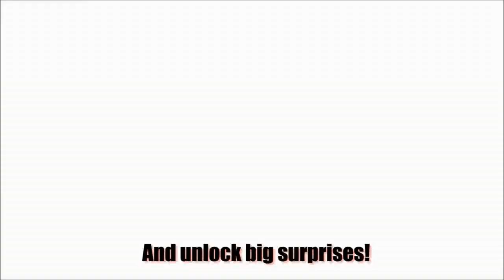Kill The Bad Guy - Trailer HD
Trailer zum Indie-Spiel "Kill The Bad Guy"